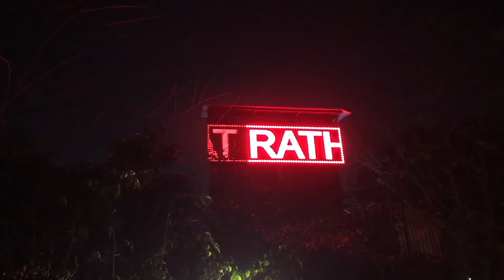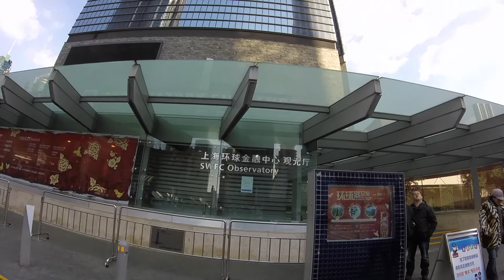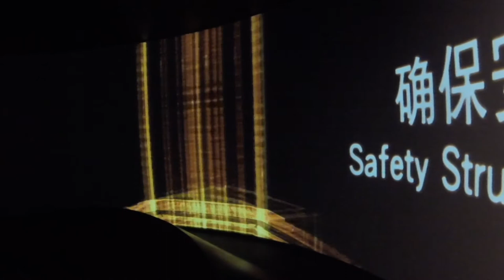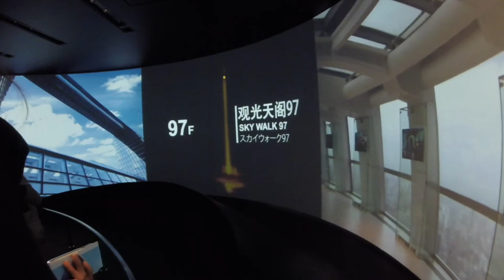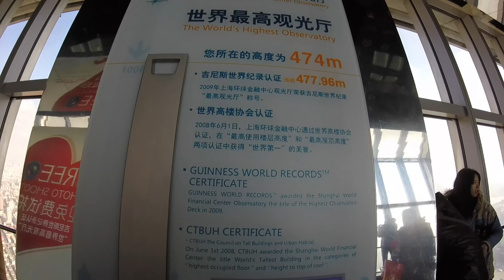Is it safe to be in China?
Hey Guys!!

I'm now editing my month in China, which will be a mix of one shot filming and more edited videos dependant on the footage. Today I went to Shanghai's World Financial Centre to see the observation decks and look out to the Bund Colonial area! Enjoy!

I am looking forward to once again travelling and shooting more 'one shot' video content to bring you all on this journey with me when Covid eases and allows for travel.

🙂 to get notifications of when videos are uploaded! Which is pretty much daily, give or take with the current virus situation.

Previously I was using Booking.com etc but it was a running theme for my time in India that many photos didn’t match the hotel being offered! Aaand you can avoid being in that situation by checking out my 1st night in India hotel nightmare here - The DIRTIEST Scam in India with a New Delhi Hotel!;

Music featured from;